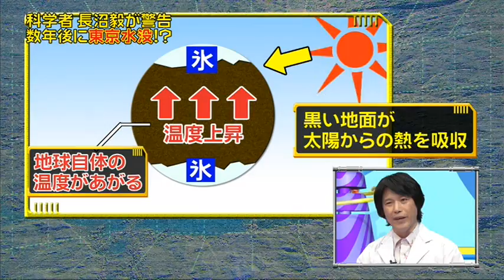長沼毅 北極の氷が消えたらどうなる？